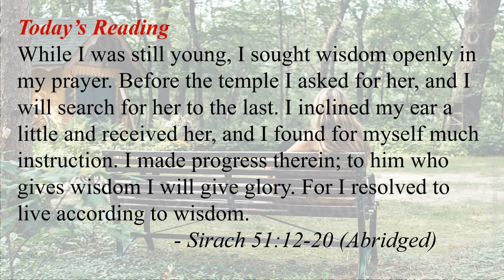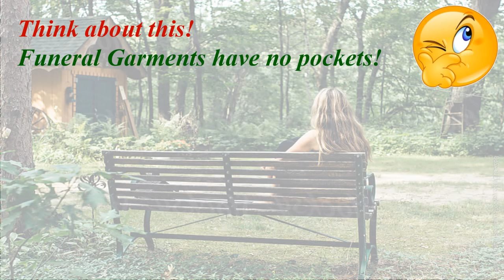29 May - Wisdom - Sirach 51:12-20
'CRUMBZ from Gerard' on 'Christian Life & Spirituality'
Fr Gerard Rodricks sj
Jesuit, Archdiocese of Bombay

For a daily helping of “3 MINUTE” Videos on 'Christian Life & Spirituality'
DAILY: A "3-MINUTE" Video based on the Mass Readings or other themes.
WEEKENDS: Sometimes longer posts
THURSDAYS : No posts